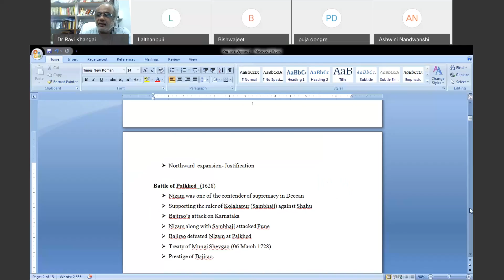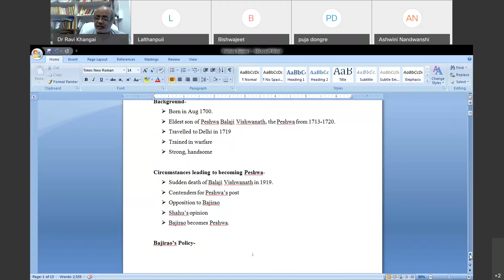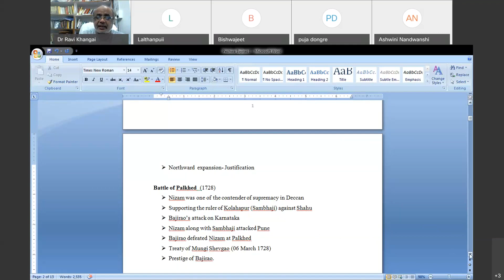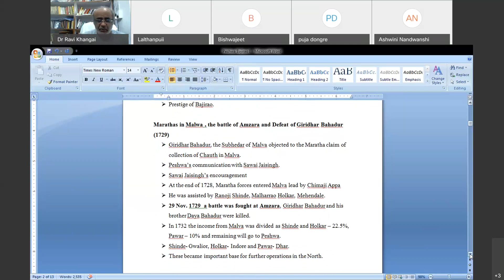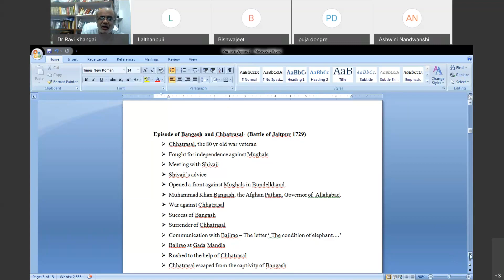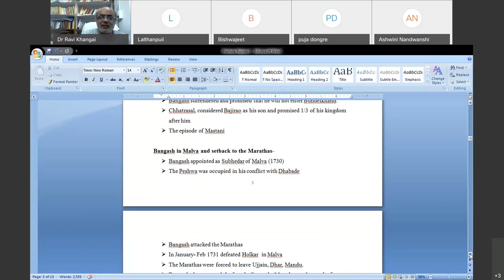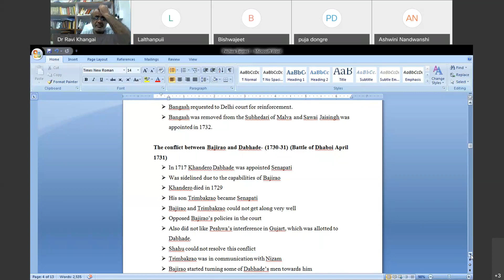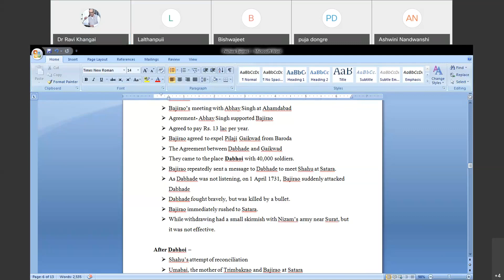Peshwa Bajirao and Expansion of Maratha Power in North India Part 1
The lecture is part I of the toipc 'expansion of the Maratha power in the North under Peshwa Bajiro I (1720-40)'